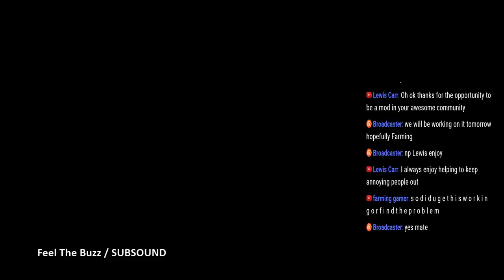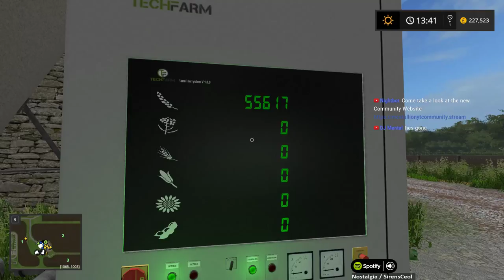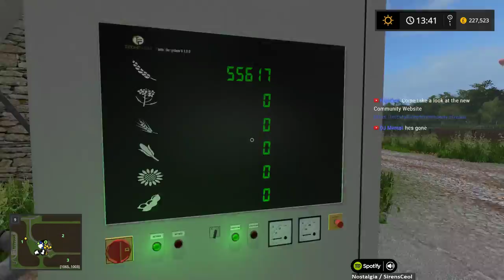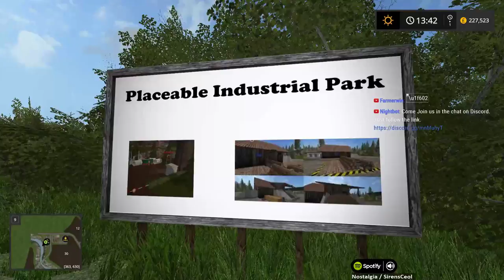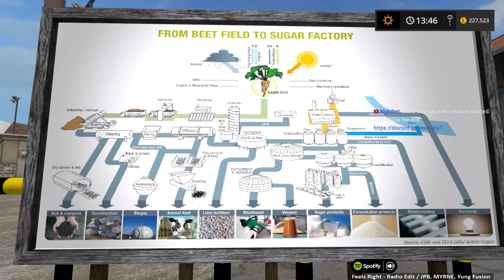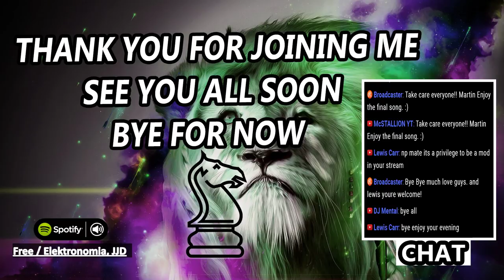DOWLAND FARM V2 | SINGLE PLAYER LIVESTREAM | COURSEPLAY TESTING| FS 17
DOWLAND FARM V2 | SINGLE PLAYER LIVESTREAM | COURSEPLAY TESTING| FARMING SIMULATOR 17

In tonight’s Livestream we have been given the chance to play Dowland Farm V2
Pre Release version thanks to Profarmer 40 and Yorkshire Dano, to test CoursePlay in single player save game.
The map is set in the beautiful County of Yorkshire, in England. With its breathtaking scenery and Landmarks, the possibilities are endless for us.
I have given myself some extra cash to help along the way. £250 000 and that is it.
Join me as we take a look at this amazing map and what is has to offer.
The map is currently in the testing phase at Giants, I will include a link to download the Map once it has been released by Giants.

Join Us on the Farming Simulator 17 Game Server
MCSTALLION YT DEDI SERVER DETAILS

Server Name: McSTALLION YT DEDI NITRADO.NET
Game Password: ZGFH34D
Continental Europe
8 Slots
The Old Stream Farm V2

MOD DOWNLOAD LINK! MUST DOWNLOAD ALL THE MODS!

We use music that can be found on the following playlists on Spotify and on YouTube:

Happy Gaming

McSTALLION YT